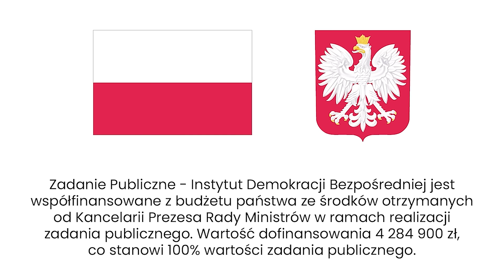Demokracja po krakowsku. Co jest nie tak z Krakowem? Wykład i debata: Śpiewak - Jaśko - Konieczna.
Demokracja zaczyna się na dole – od poziomu gminy, dzielnicy, osiedla, miasta. Jak wygląda w Krakowie? Rozmawialiśmy o tym na wykładzie i debacie, które odbyły się wtorek 11 lipca w Krakowie (sala konferencyjna na parterze w budynku SHU Kłos przy ul. Szlak 65). Udział wzięli:

– Mateusz Jaśko, Co jest nie tak z Krakowem @cojestnietakzkrakowem4593
– Monika Konieczna, Akcja ratunkowa dla Krakowa
– Jan Śpiewak, Stowarzyszenia Energia Miast @JanSpiewak1

⁉ W jakiej kondycji jest polska demokracja lokalna na przykładzie Kraków ? Co zrobić, by głos mieszkańców był lepiej słyszalny? W jaki sposób społecznicy i aktywni obywatele mogą walczyć z samorządowymi patologiami? Z jakich narzędzie może skorzystać każdy z nas? Jak działa obywatelska inicjatywa uchwałodawcza mieszkańców, a jak referendum lokalne? Dlaczego warto angażować się w demokratyczną, proobywatelską zmianę pomimo kłód rzucanych pod nogi?